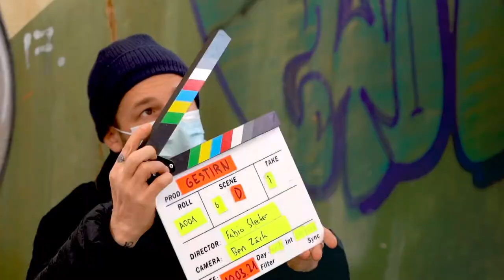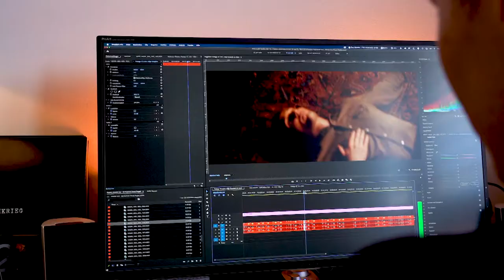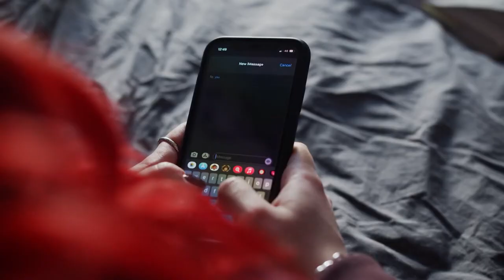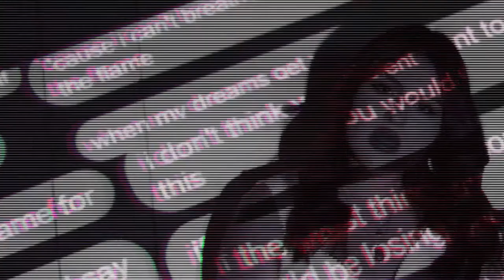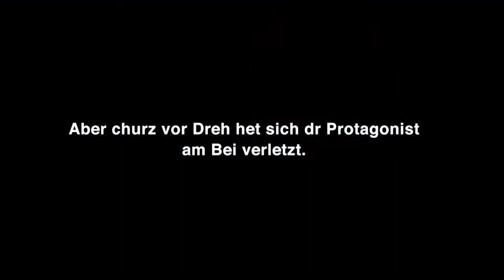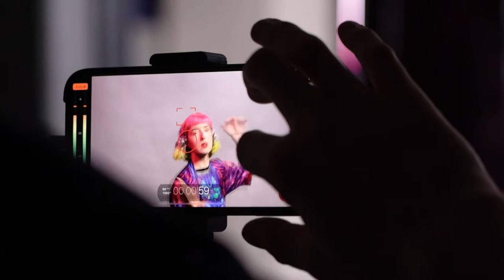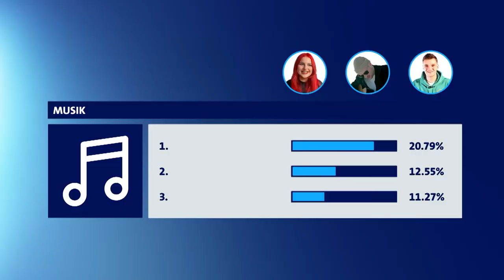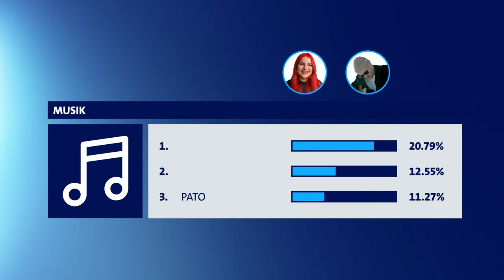Open Stage | Das grosse Finale in der Kategorie Musik | Schweizer Kultur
40 Musiker*innen aus der Schweiz haben sich für den «OPEN STAGE»-Wettbewerb in der Kategorie Musik beworben. Drei haben es ins Finale geschafft. (Dom Sweden, Skyler Wind und Pato) Wer kann den mit CHF 15'000.- dotierten Kulturförderpreis gewinnen?